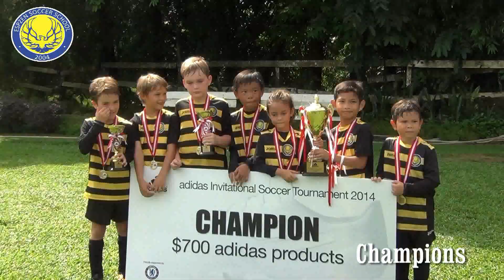ESPZEN Soccer School Under 8 - Champions of Adidas Tournament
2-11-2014 A great way to end the year for the U8s who secured the Champions Cup at the Adidas Invitational Tournament. This video clips captures some of the highlights from the group games, semi finals and final, and of course celebrations. Well done u8s, and keep working hard for the forthcoming Bangkok Tournament.